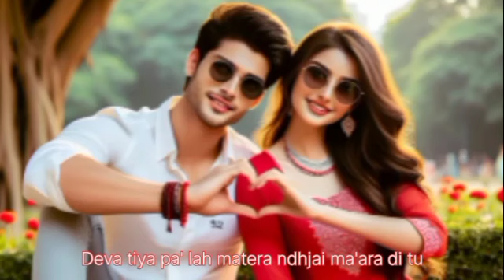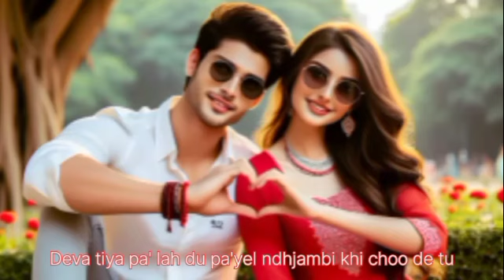mohit ka ❤️❤️🥰🥰 lakha song 2023#kamalhassan1693 Haryanvi song